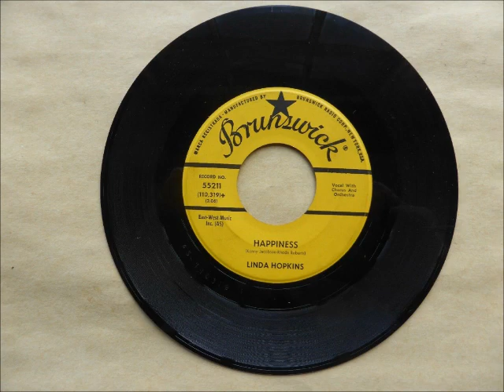linda hopkins happiness